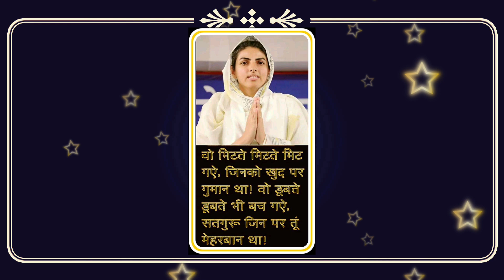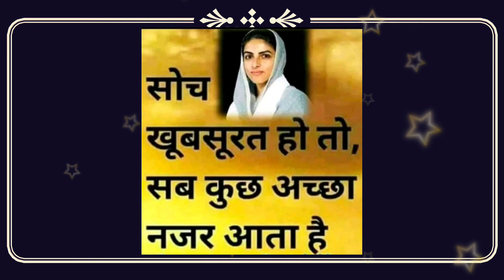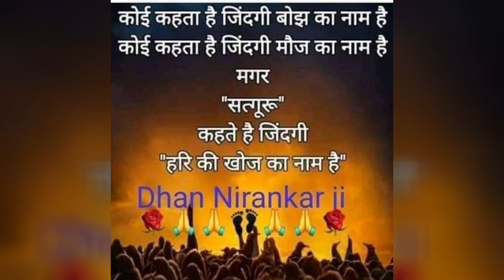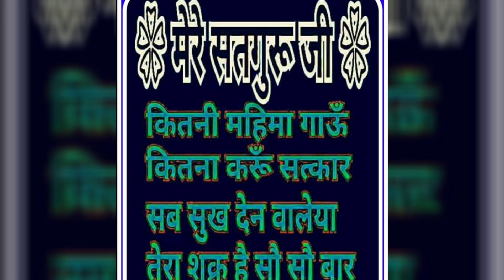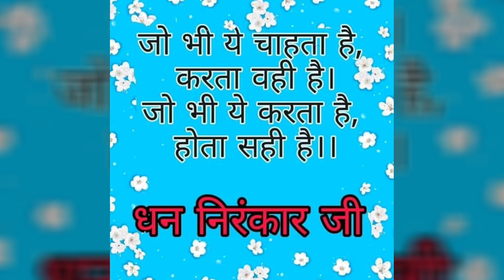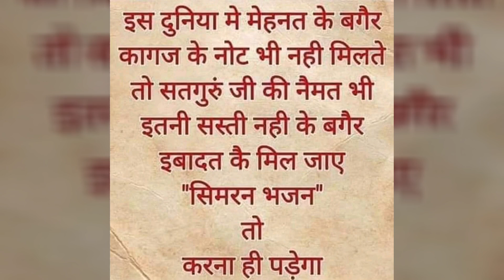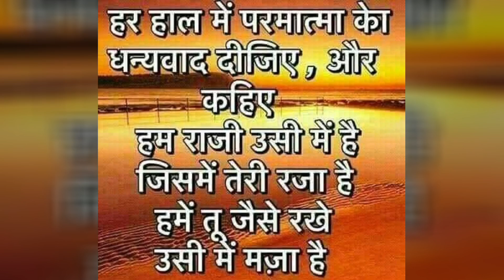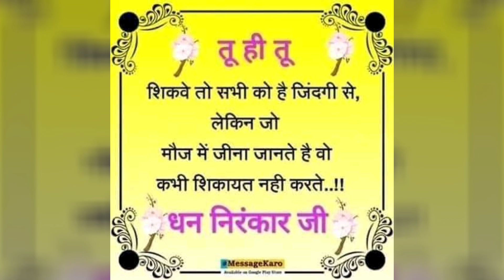सेवा कर तन,मन लगा || nirankari sakhi || Anmol Saakhiyan